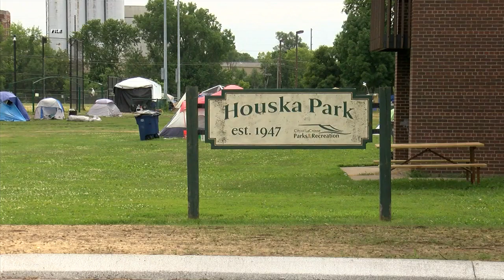Mayor Reynolds delivers State of the City address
Mayor Mitch Reynolds spent part of the January 11 Common Council meeting to deliver his State of the City address, highlighting key achievements, addressing challenges, and outlining a vision for the future of La Crosse.